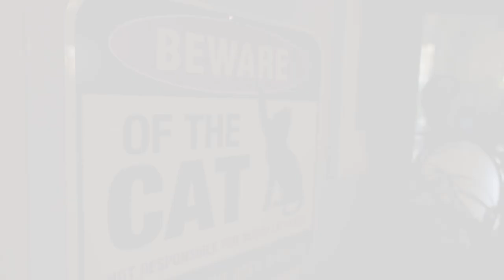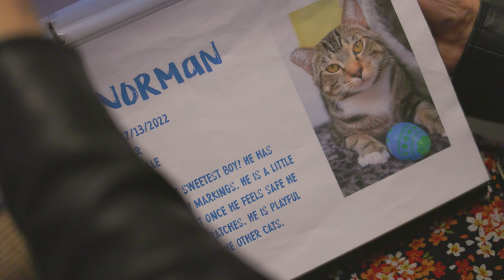Picture Perfect Travels with Kelly Bowman: Naughty Cat Cafe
Travel journalist, TV host and photographer Kelly Bowman finds the best spots, so you don't have to!

Check out this national Telly Awards winning piece that talks about Naughty Cat Cafe!

Courtesy of Kelly Bowman Creative.